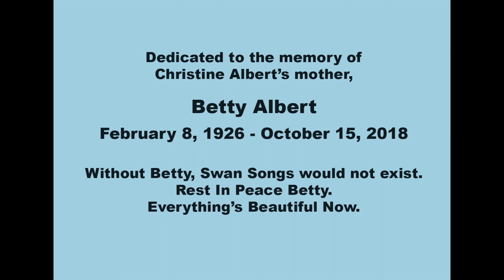Swan Songs Concert Photos Slide Show 2018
A collection of images from Swan Songs "musical last wishes" concerts in 2018. Video created by Christina Fajardo.

"Everything's Beautiful Now" written by Christine Albert - Sutters Gold Music (BMI). Used by permission.